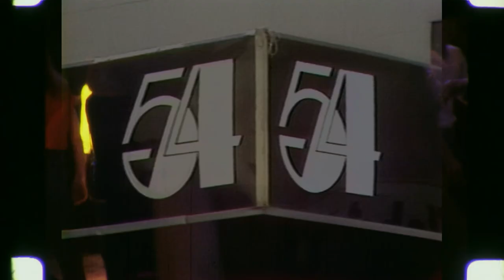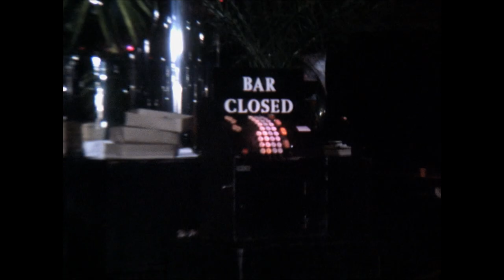Rose Royce - Wishing On A Star [Soul, Funk] [1977] & Studio 54 (2018 documentary film)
Rose Royce is an American soul and R&B group. They are best known for several hit singles during the 1970s including "Car Wash", "I Wanna Get Next to You", "I'm Going Down", "Wishing on a Star", and "Love Don't Live Here Anymore".
Studio 54 is a 2018 American documentary film directed by Matt Tyrnauer.
Studio 54 is a Broadway theater and a former disco nightclub at 254 West 54th Street in the Midtown Manhattan neighborhood of New York City. Operated by the Roundabout Theatre Company, Studio 54 has 1,006 seats on two levels. The theater was designed by Eugene De Rosa for producer Fortune Gallo and opened in 1927 as the Gallo Opera House. The current Broadway theater is named after a nightclub on the same site, founded by Steve Rubell and Ian Schrager, which operated within the theater's space in the late 1970s and the 1980s.
copyright WMG, Believe Music "Rhino Warner"